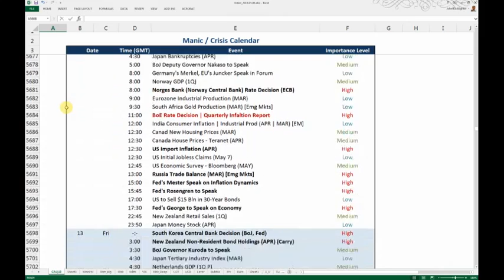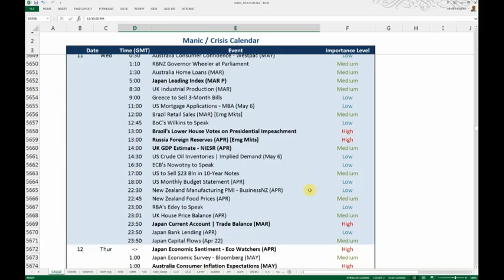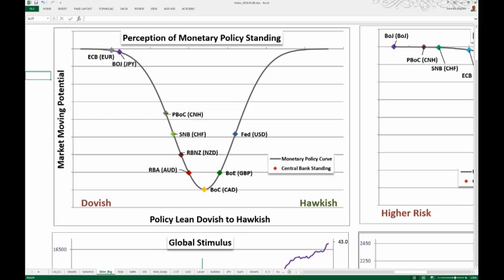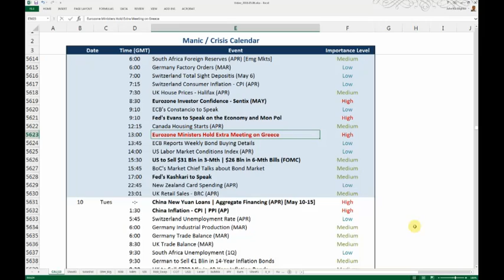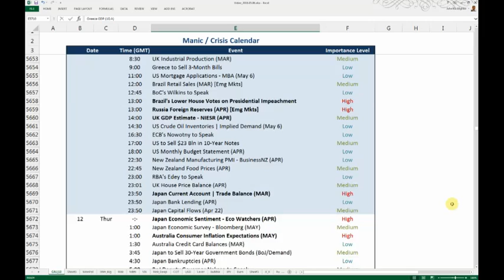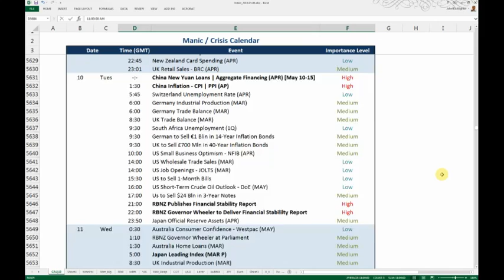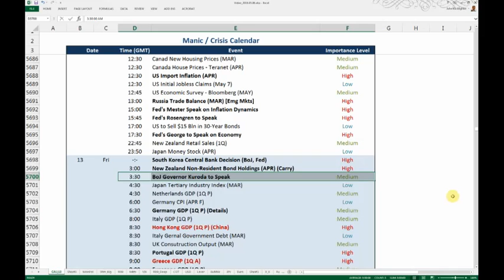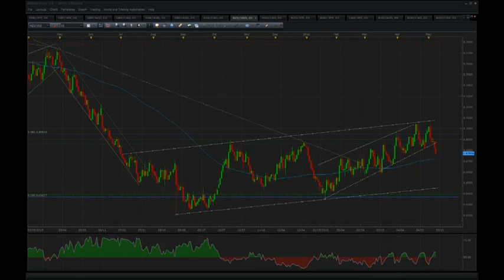Webinar: Fundamental Forecast - Dollar Course Unclear, High Profile Euro and Pound Events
Talking Points:

• After a period of bad trading, many traders respond by losing confidence and abstaining from good setups

• Recognizing a period of 'gun shy' trading can be as easy as seeing a drop in average trade or a read on emotions

• Sticking to a well-thought out strategy is the best means for removing destructive emotions from the trading process